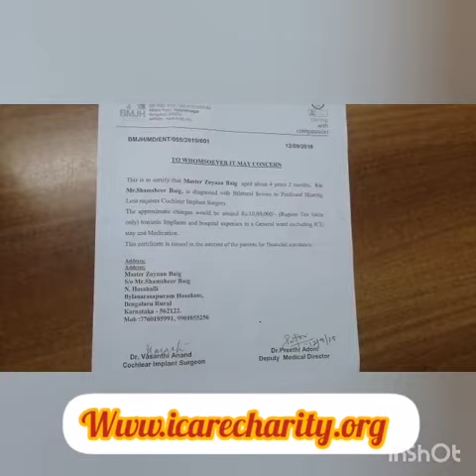for cochlear implant surgery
*Help Master Zoyaan Baig with Cochlear Implant Surgery*

Master Zoyaan Baig 4 years old is deaf by birth requires a Cochlear Implant Surgery. He is diagnosed with Bilateral Severe to Profound Hearing Loss. The parents of the child are very poor and needy, his father is an auto driver

*Share this message with others on WhatsApp!*